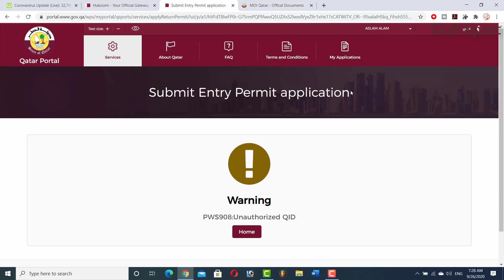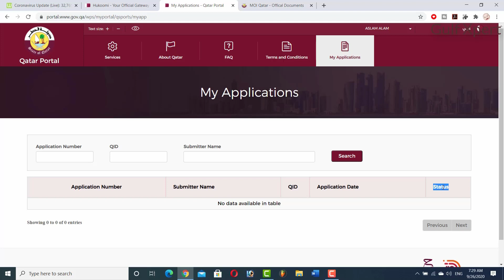Doha Qatar | Re-Entry Permit Statius Kaise Check Karen | री एंट्री परमिट कैसे चेक करें Ok Or Not